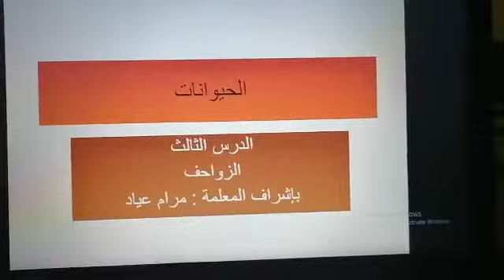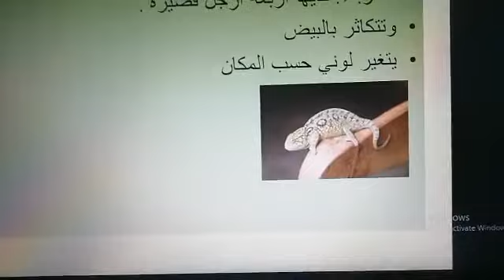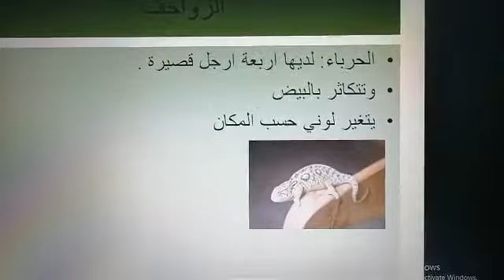الزواحف_علوم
‏الصف الثالث_مرام عياد